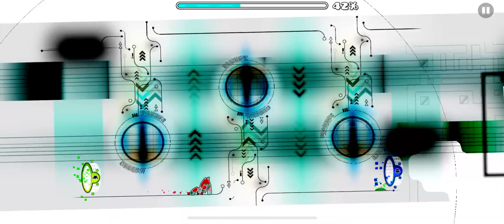Quantum Future (100%) geometry dash (Level ByPipenachho)